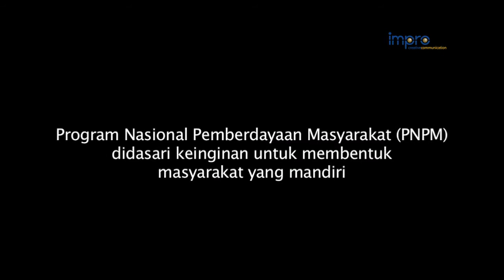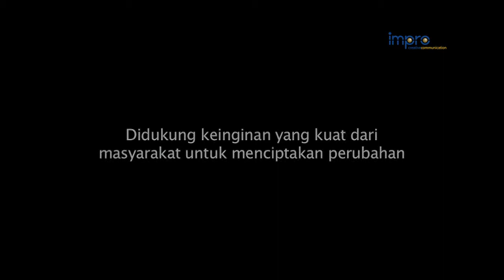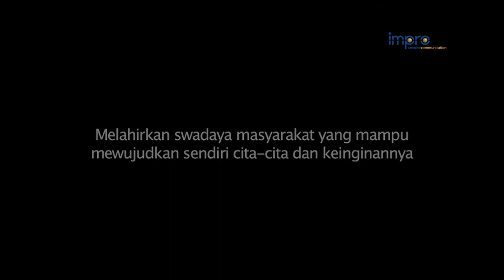PNPM GSC - Kemandirian Untuk Pendidikan